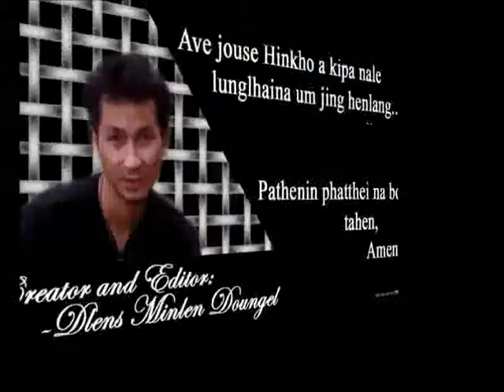Phat man lut dan -Kuki video clip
Hinkho chomcha inei sunguva kipah le thanom tah a iloi le goulte toh mankhom jing ding, jin nikho le ipi ahunglhung di koiman ahepoi.